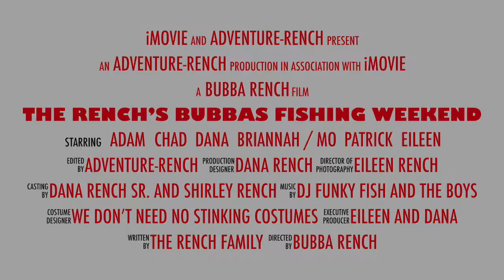Bubbas Fishing Weekend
Every year our family gets together for a fishing trip to commemorate the memory of our Dad.  He lived near a small lake in Oshtemo, MI.  So every year the 3 Rench boys along with their kids and spouses invade this small lake (and mom's house) for fishing, bonfires, good food and of course beer.  Here is the preview to the upcoming blog that we will be posting soon.